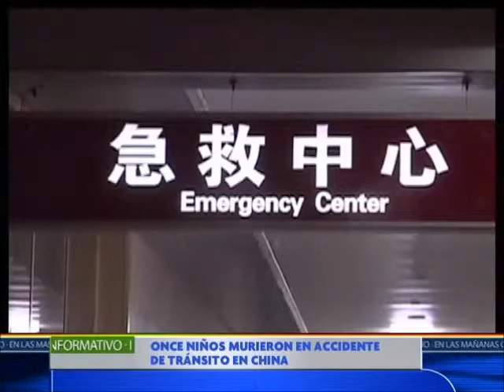Nuevo escándalo de corrupción por contratos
La Red de Veedurías denunció irregularidades en la licitación de un multimillonario contrato que está por adjudicar la Unidad de Servicios Carcelarios y Penitenciarios. Según la denuncia, el proceso estaría direccionado para un solo contratista que sería beneficiado con cerca de 230 mil millones de pesos.